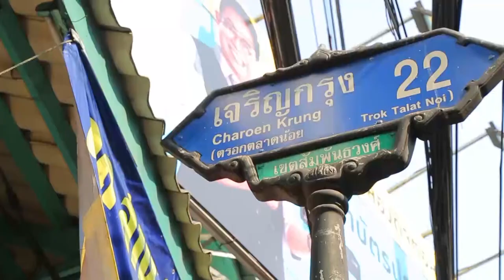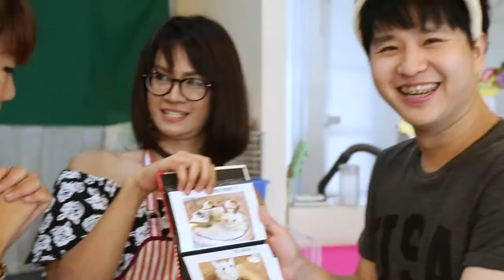อร่อยต้องแชร์ EP.29 | Rabbito Cafe